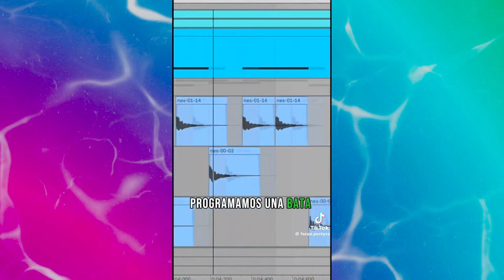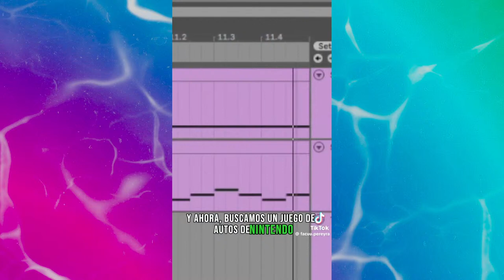SOMOS TEENS I Nos visitó Facundo Pereyra. Productor musical .